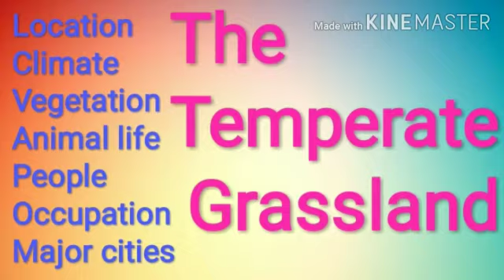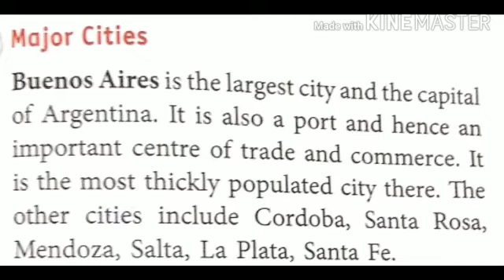Class V - Social Science - Chapter 11 (Part 7)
Chapter Name - Temperate Grasslands
Students have to see this video at least 3 to 4 times. And parents are requested to help kids in understanding the things as shown in the video.